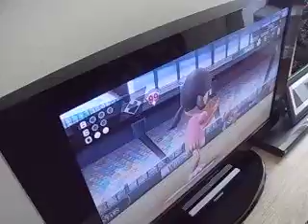Peanut Wii Jan 1 2010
Peanut having a Wii :D xXx